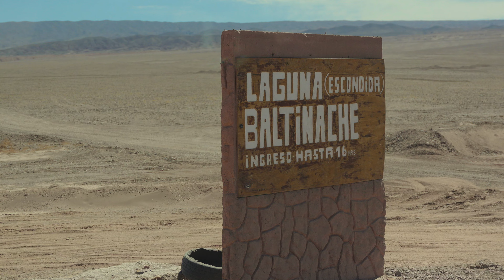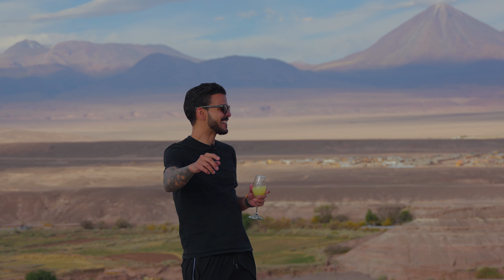Lagunas Escondidas de Baltinache: Um paraíso escondido no Deserto do Atacama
Venha descobrir as Lagunas Escondidas de Baltinache, um paraíso escondido no Deserto do Atacama.

Essas lagoas de águas cristalinas e colorações únicas são um verdadeiro espetáculo da natureza. Em nosso tour, você terá a oportunidade de conhecer essas maravilhas naturais e desfrutar de um dia inesquecível.

Não perca esta oportunidade de vivenciar o Atacama de uma forma inesquecível. Reserve já o seu lugar e prepare-se para uma aventura que ficará gravada na sua memória para sempre.

Está de viagem marcada? Fale com nossa equipe no WhatsApp e reserve seus passeios no Deserto do Atacama com a melhor agência para brasileiros!

Acompanhe nosso conteúdo em outras redes 👇🏼